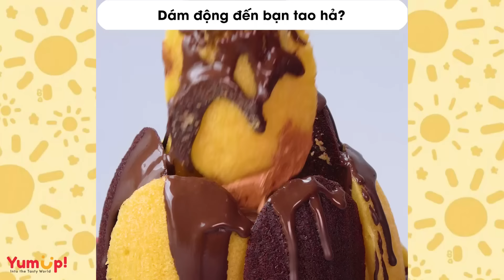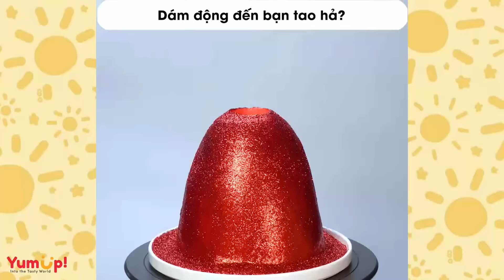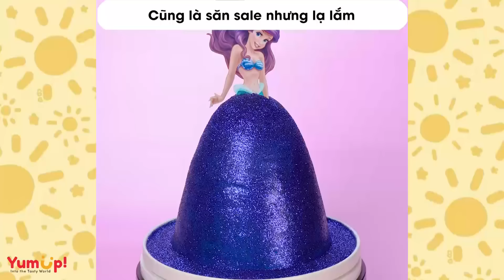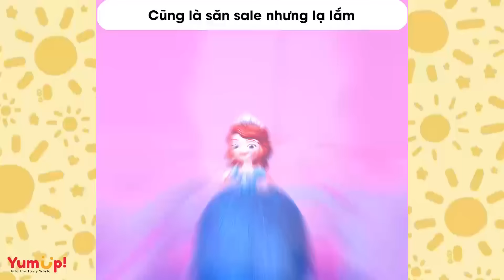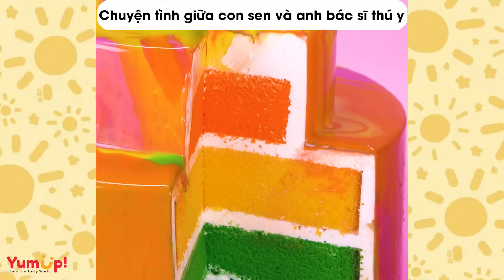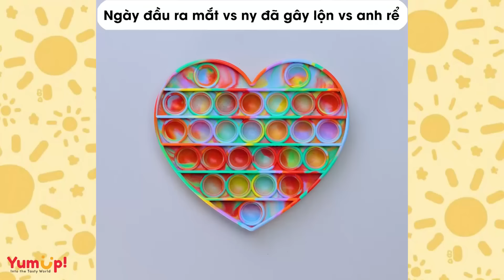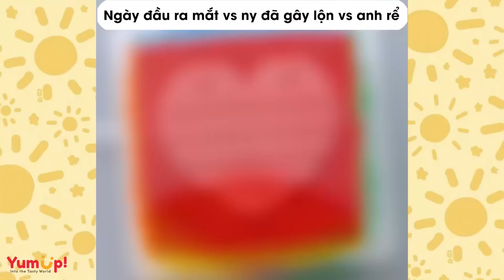Tâm sự số 832 ✨ CÁCH NHỎ BẠN THÂN NHÀ GIÀU ĐI ĐÁNH GHEN ✨ Tâm Hồn Ăn Uống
0:00 Cách nhỏ bạn thân nhà giàu đi đánh ghen
3:43 Ly hôn 5 năm ko cho yêu người khác?
9:54 Dám động đến bạn tao hả?
14:43 Cũng là săn sale nhưng lạ lắm
19:50 Chuyện tình giữa con sen và anh bác sĩ thú y
23:55 Đã đi ăn ké còn đòi ăn sang
27:21 Ngày đầu ra mắt vs ny đã gây lộn vs anh rể